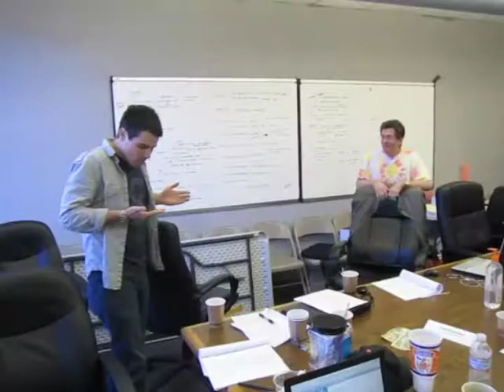Nick Eats Ledge Ants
Eating ants for an eighteen dollar prize.